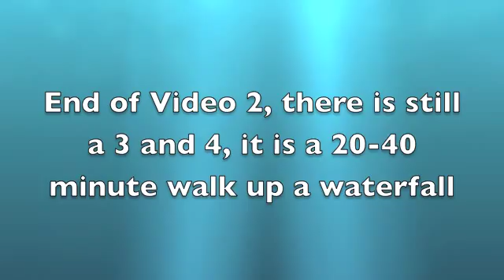Shasta Waterfall at Little back bone 2 of 4